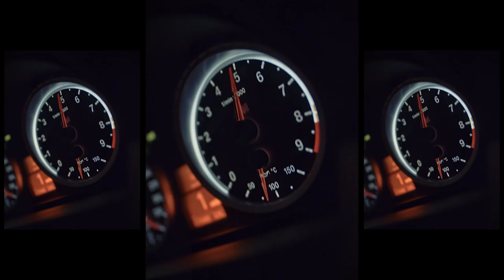Почему мы любим баскетбол?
Почему мы любим баскетбол? Потому что мы ЦСКА!